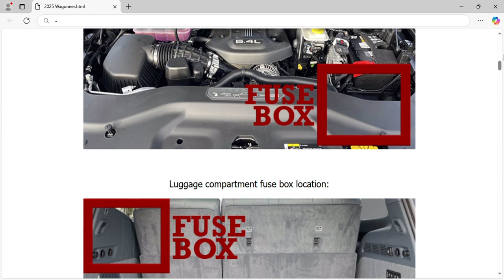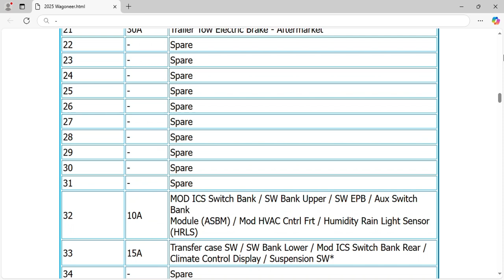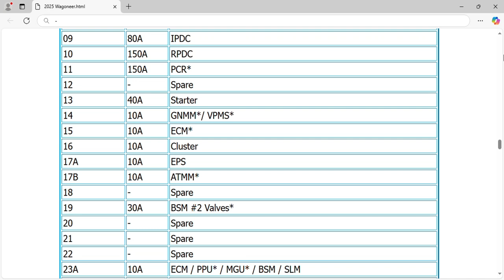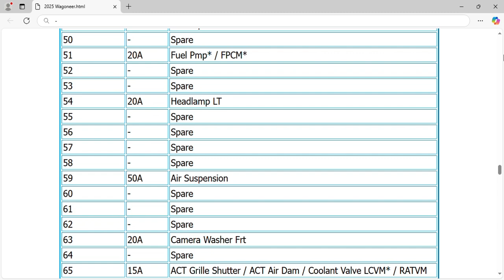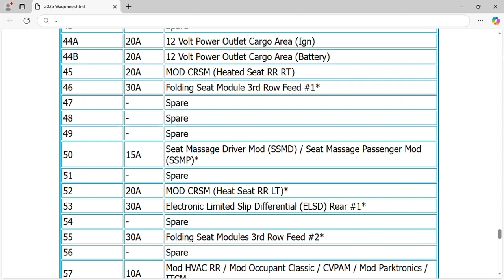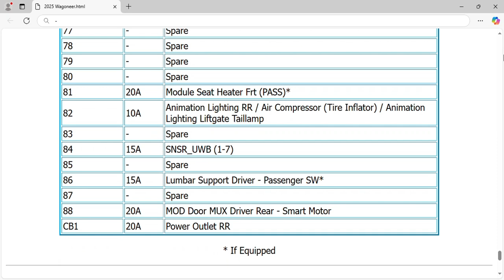2025 Jeep Wagoneer Fuse Box Info | Fuses | Location | Diagram | Layout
2025 Jeep Wagoneer Fuse Box Info | Fuses | Location | Diagram | Layout